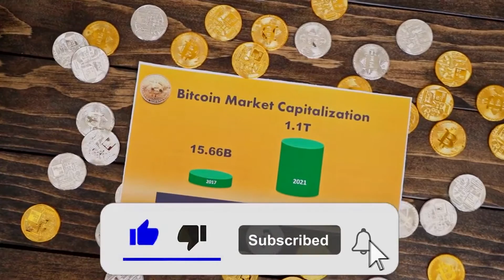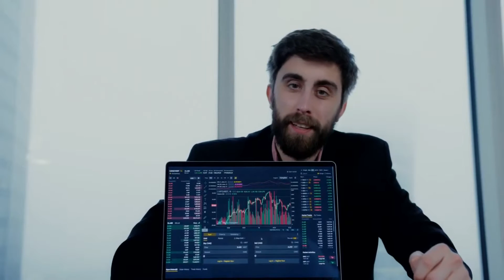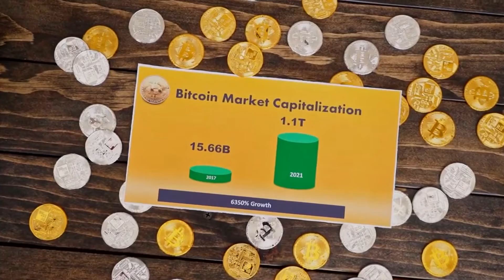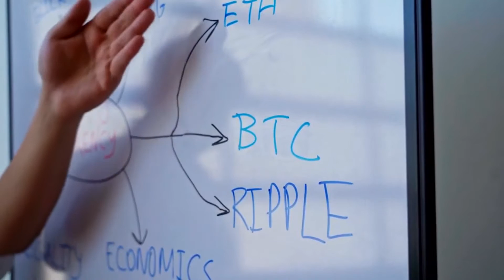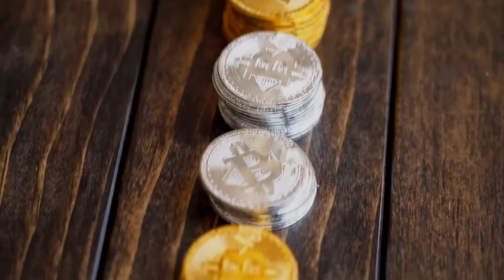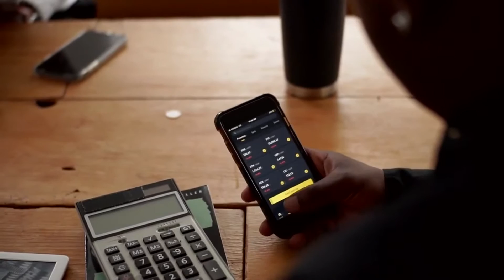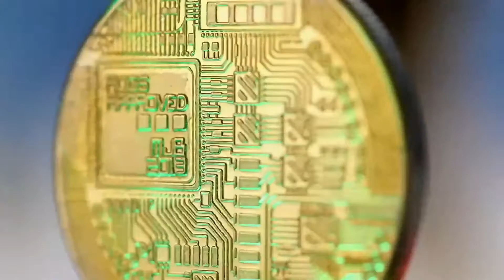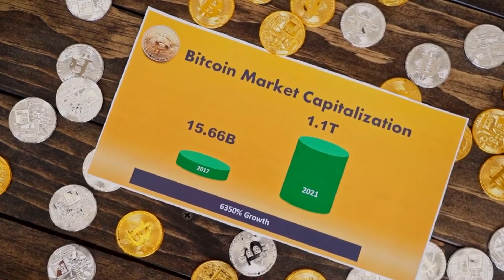WARNING! from Elon Musk to SOLANA Coin Holders. SOLANA Price Prediction 2022